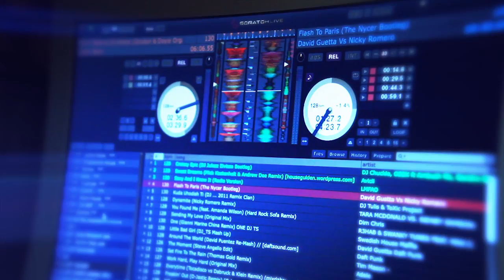VIVA Nachtpalast - Party Trailer 7 Jahre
7 Jahre VIVA Nachtpalast - die ultimative Feier